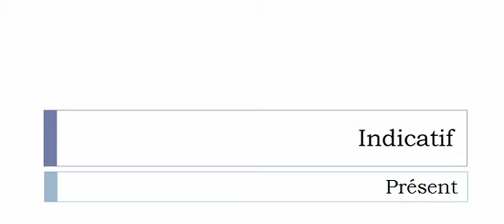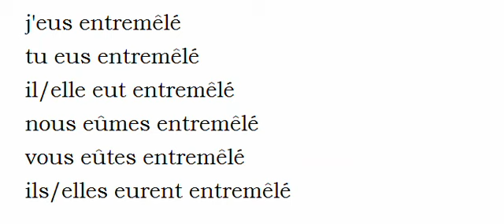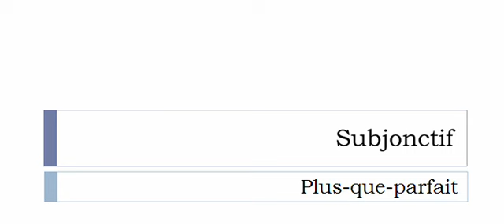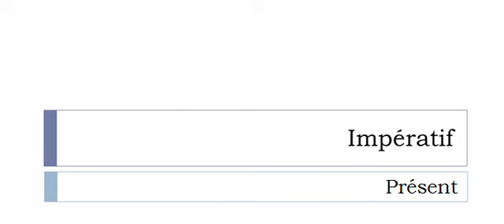Conjugaison visuelle # Verbe = Entremêler =